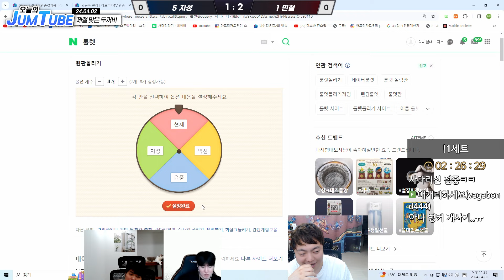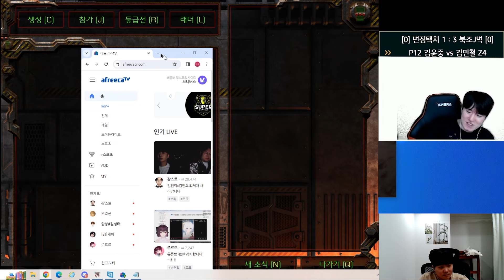내가 보여주면 되는거 아닙니까?!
OUTRO